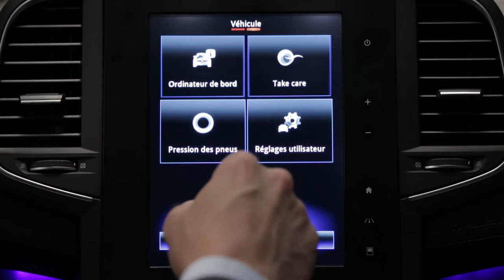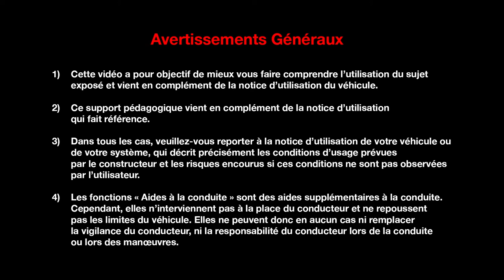Modularité et coffre